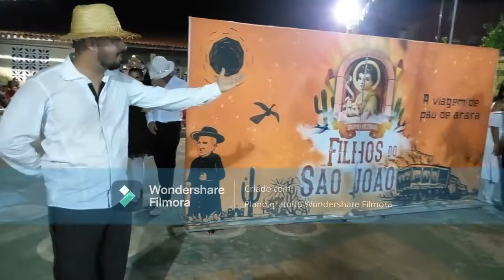Grupo Junino Filhos do São João, em 04/06/2022.